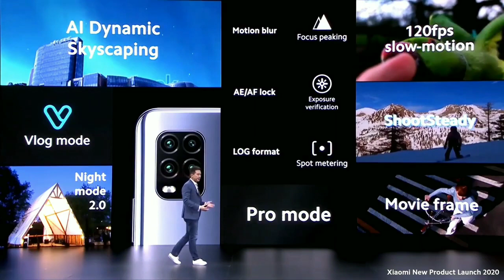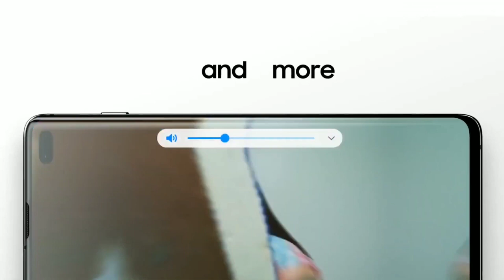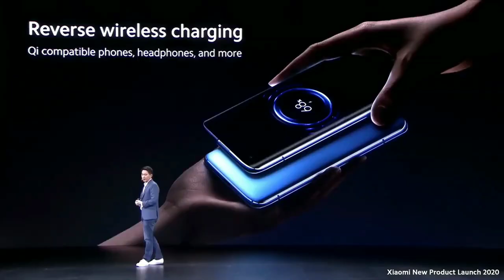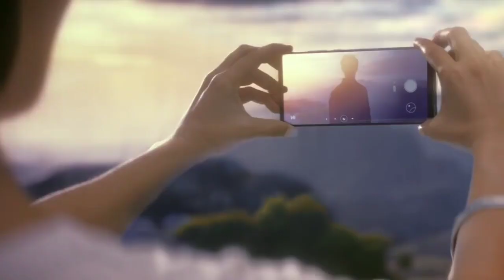Mi Note 11 Pro - 5G, 108MP Penta Camera, 6000mAh Battery, SD765G Soc! | Features!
Mi note 11 pro - Full Specification, Price and Launch Date

1) xiaomi mi note 11 pro
2) mi note 11 pro unboxing
3) mi note 11 pro first look
4) mi note 11 pro review
5) mi note 11 pro specifications
6) mi note 11 pro price
7) mi note 11 pro launch date
8) mi note 11 pro unboxing in hindi
9) mi note 11 pro kab launch hoga
10) mi note 11 pro features